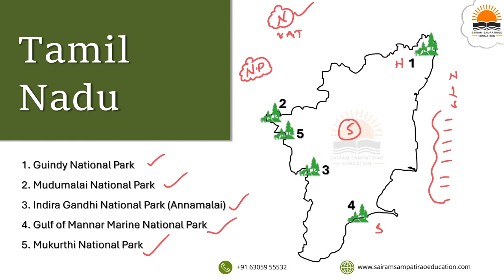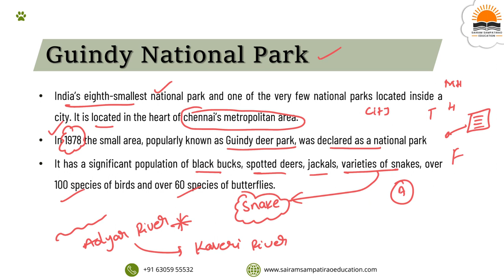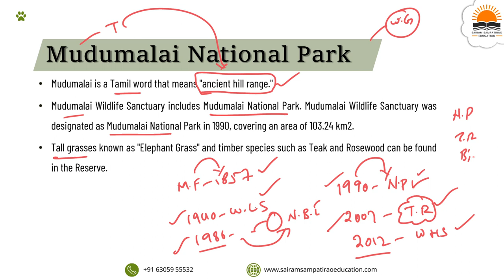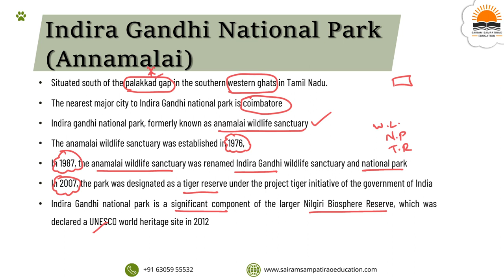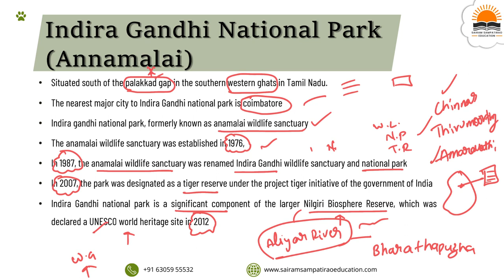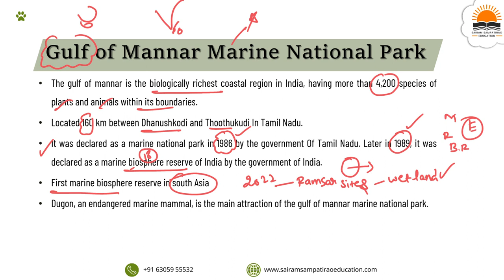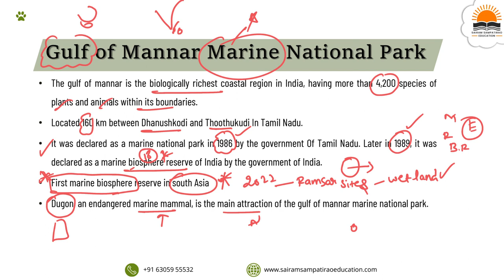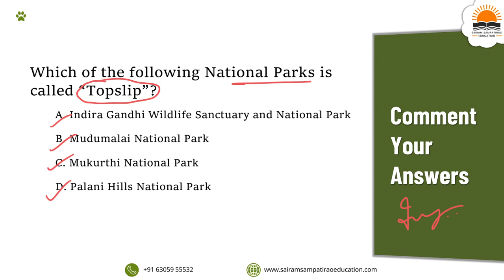National Parks in India For UPSC: TAMILNADU | APPSC | TSPSC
"Discover the Natural Splendor of Tamil Nadu: Explore National Parks in India for UPSC, APPSC, and TSPSC. Immerse yourself in the rich biodiversity, landscapes, and conservation efforts in this southern state. Understand the environmental significance of these protected areas and their role in preserving India's diverse ecosystems. Essential knowledge for environmental studies in your UPSC preparations. 🌳🐅 UPSC APPSC TSPSC NationalParks TamilNadu EnvironmentalStudies"

Happy Learning!!!
Sairam Sampatirao.